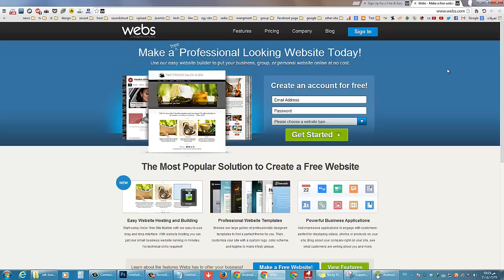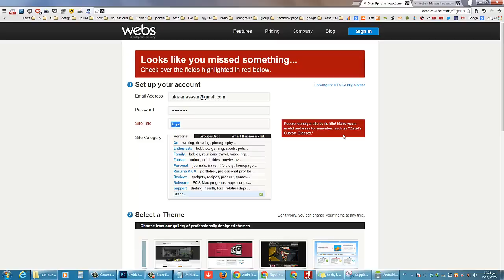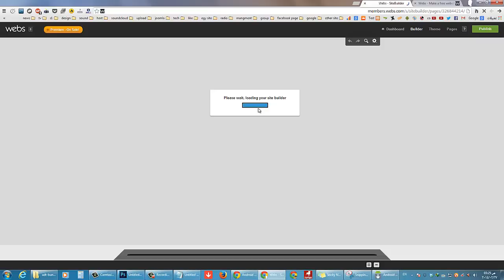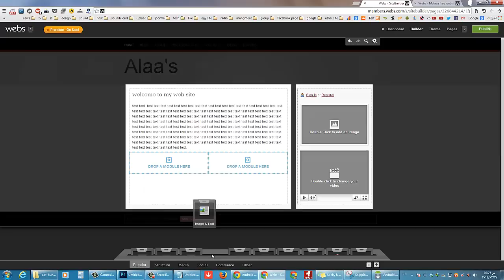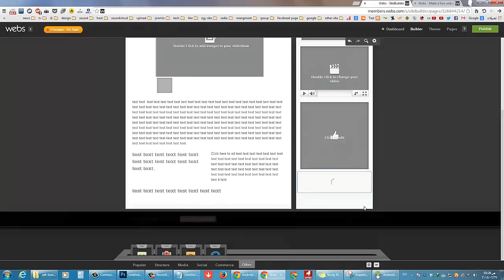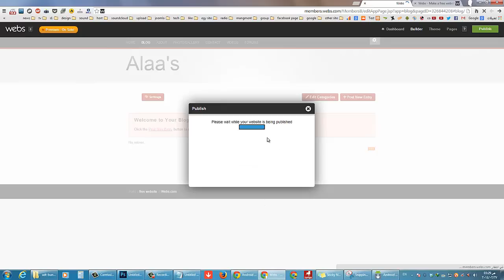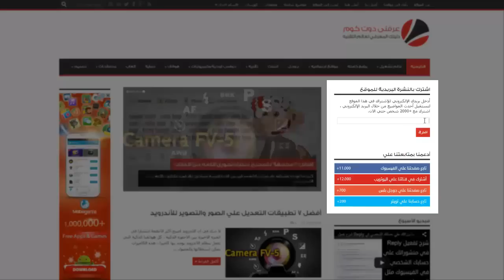انشاء موقع مجاني أحترافي لعرض معلوماتك به - Webs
قد يحب البعض ان يخوض تجربه انشاء مواقع ولكن بطريقه مجانيه او يحب ان ينشئ موقع تعريفي له , الطريقه قد تظهر انها صعبه بعض الشئ ولكن يمكنك انشاء موقع بسيط ويظهر بشكل احترافي من خلال Webs.com الذي يقدم لك خدمه انشاء مواقع مجانيه والحصول علي رابط ايضا , فكره الموقع تدور حول انشاء موقع بتصميم احترافي وبلوحه تحكم سهله يمكنك التعامل معها بدون الحاجه لمعرفه اكواد او لغه معينه فقط بقليل من اللغه الانجليزيه تستطيع التعامل مع الموقع بشكل جيد. .